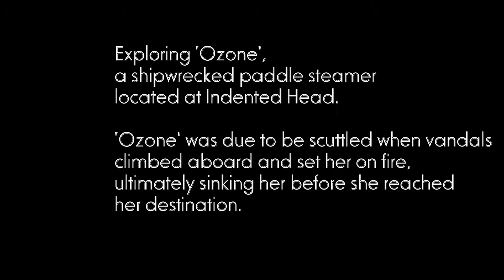Exploring the 'Ozone'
Under water just off Indented Heads coast is the paddle steamer 'Ozone'.